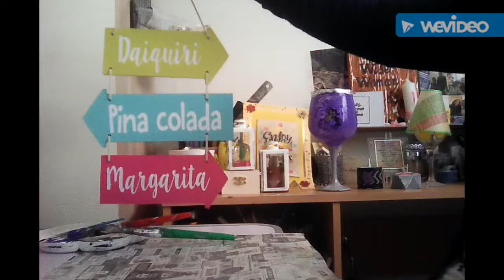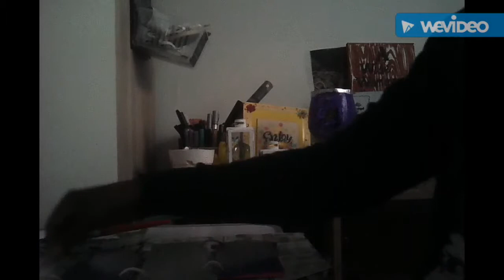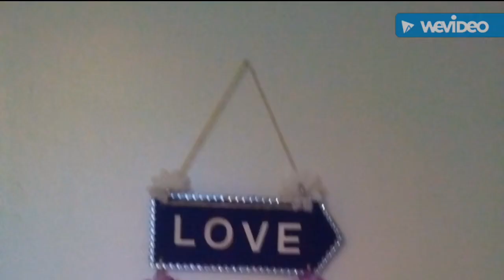U & S craft home decor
Poundland tropical plaque created into an home decor.  Check out u & s craft on pinterest and twitter displaying more diy. Thank you for viewing and comments